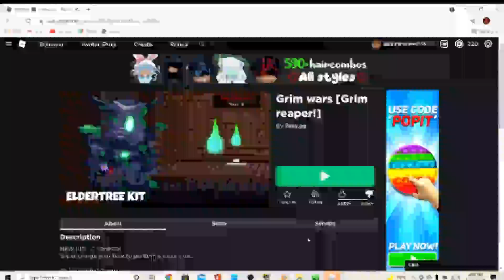When they make grim reaper free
the reason why this video does not have alot of editing and no thumbnail
is because it was made very late so yeah